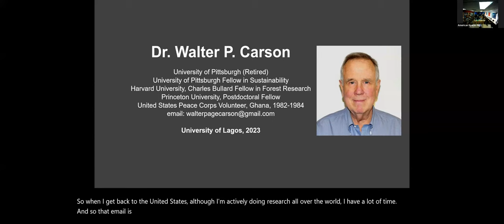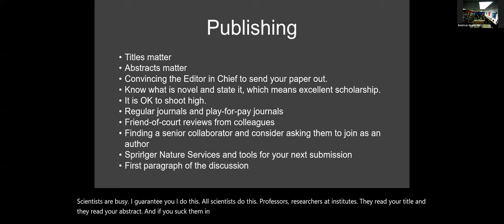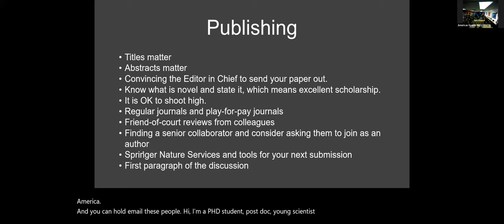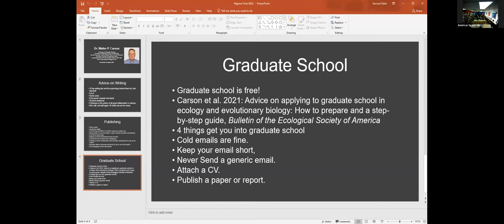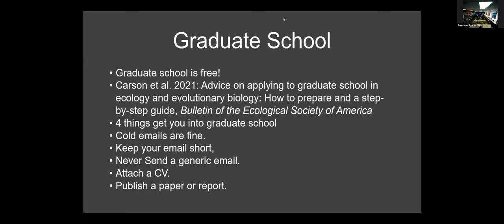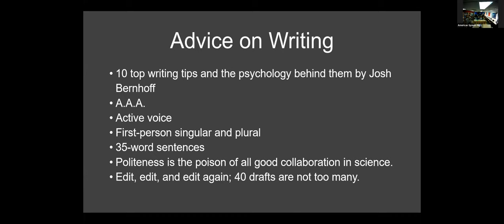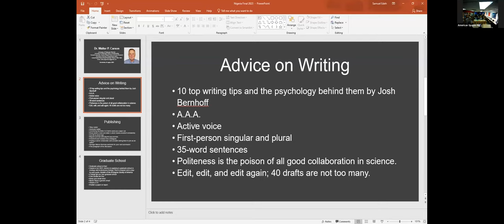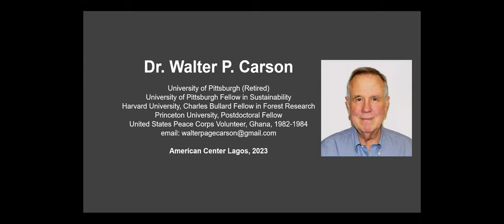Scientific Research Writing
Welcome, science graduate students!
Discover how to elevate your scientific research writing abilities with the recorded lecture by the esteemed Dr. Walter Carson, presented at American Spaces Nigeria.
Don't let this opportunity slip away; refine your skills and unlock your potential.